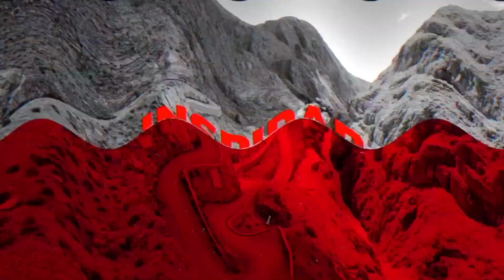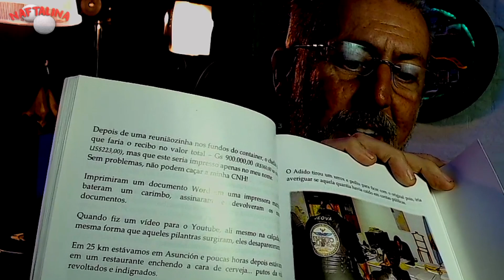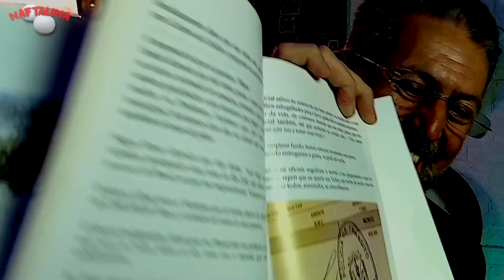A preocupação de pagar propina - Naftalina - Guga Dias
Assim que voltamos do Ushuaia, nossa caixa postal estava cheia de mensagens com preocupação sobre propinas em especial pagas na Argentina... amigos queriam saber se tínhamos ou não pago, e quanto.

Aproveitei o Programa Guga 11&Meia que vai ao ar ao vivo no Instagram @gugadiasnaestrada sempre as quartas para contar uma história digna de Naftalina... ai foi compilar e publicar pra vocês refletirem junto comigo, um diferente ponto de vista.

Ah! E claro, eu revelo se paguei ou não e quanto foi a conta!

Gracias aos Apoiadores Mi Patrón
MARCELO BAGINI - RICARDO SACCO - PAULO UECHI - EDUARDO MACIEL - SERGIO ALEXSANDER - ALFREDO CURI - MATHEUS PEDROSA - AURELIO THOMASI - JOSUE680 - P.L. SILVA - ALESSANDRO ALVAREZ - MAURÍLIO KNOP

-- Considere ser um apoiador do Canal Guga Dias
Entre para o Clube de Membros YouTUBE:

Curso Guga Guia: Serras & Rastros
As MATRÍCULAS ESTÃO ABERTAS

Curso Guga Guia: Deserto do Atacama

-- LIVRO TaqueoPariu - O outro lado das viagens de moto
Somente em versão digital para E-Book para PC / Tablet / Smartphone

Baixe todos os episódios da série, + a Planilha usada na viagem através da BR-319 e Transamazônica e + 190 músicas usadas na trilha sonora da série

-- QUEM SÃO GUGA DIAS & DONNA ELDA?
Criadores do Site Diário de Motocicleta em NOV/2007, hoje conta com mais de 150 destinos registrados em 13 países pelo mundo, mais o Brasil.

já publicou mais de 1.000 artigos desde a sua criação cumprindo a promessa de

"Instruir, divulgar e incentivar a pratica do Moto Turismo e Aventura"

Com o passar do tempo, os vários destinos levaram Guga Dias a se tornar Palestrante, Escritor e Guia de Moto Turismo, conduzindo milhares de motociclistas para roteiros incríveis na América Latina e até Marrocos.

Guga Dias começou a viajar com a Donna Elda em 2006 abordo de uma Viraguinho 250cc, que foi trocada depois de 50mil km por uma Shadow 600.

Esta Shadow rodou mais 100mil km até se tornar a antecessora da V-Strom 650, que os levou 105mil km além das fronteiras pela primeira.
No fim foram tantos os caminhos que os levaram até a Ducati Multistrada S Touring - com direito a Parceria com a DUCATI do Brasil.

Essa nave rodou em três anos 150mil km entre Vulcões na Colômbia e Equador, o Litoral Brasileiro e vários Tours Guiados pelo Peru, Bolívia, Chile e Argentina, proporcionando segurança e conforto até a atual Triumph Tiger 1200 XR, que de 2018 até aqui, já passou faz tempo dos 100k.

Aqui no Youtube, nossos vídeos oferecem inúmeras dicas de Planejamento de Viagens de moto, para que a sua "viagem dos sonhos" não se torne um pesadelo.

REALIZAMOS SONHOS guiando grupos, ou ensinando o caminho.

Além das nossas motos, rodamos grandes distâncias com:
- Honda Africa Twin Adventure Sport - 2.500 km
- Kawasaki Vulcan S 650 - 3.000 km
- Kawasaki Ninja 1000 Touer - 2.800 km
- Kawasaki Versys 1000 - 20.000 km
- Kawasaki Versys 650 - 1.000 km
- BMW GS 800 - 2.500 km
- BMW GS 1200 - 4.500 km
- Harley Davidson Street Glider Special 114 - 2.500 km
- Harley Davidson Heritage Classic 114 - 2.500 km
- Triumph Tiger 800 XCA - 1.000 km
- Yamaha ST 1200 DX - 8.500 km
- Harley Davidson ROAD Glider Special 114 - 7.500 km

-- NÓS USAMOS GIVI
- Baús Laterais 37L Outback
- Baú Traseiro 58L Outback
- Mala de Tanque 25L UT810
- Mochila EA124 15L / GRT711 Gravel-T 25l / T52115L
- Capacete Spirit X.21
- Kit de Reparo de pneus GIVI
- Protetor de Cárter GIVI

-- NÓS USAMOS TEXX
- Conjunto Calça. & Jaqueta ARMOR
- Botas Adventure V2
- Luvas Biowater Stopwater V2
- Luvas Liberty Preta